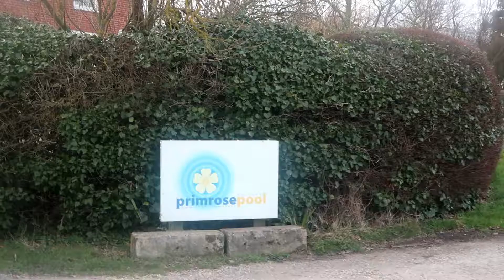a trip to the pool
a family evening in the pool